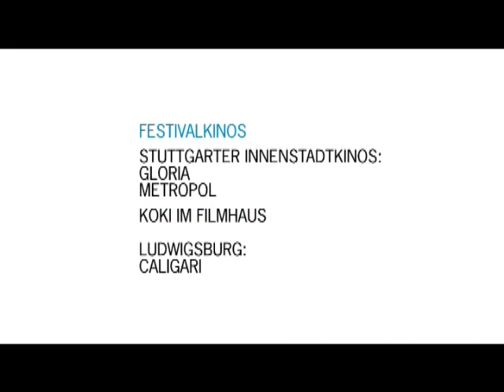Vaquinhas 01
Uma das 6 animações, que anunciaram o sfestival de anime em Stuttgart em 2006, lindamente produzidos e usando o Gelatto da Nvidia. Excelente trabalho!!
"kuhfo" - animated shorts for the International Trickfilm Festival, Stuttgart
Designed & Directed by Hannes Appell and Holger Wenzl
Technical Director: Sebastian Schmidt
Sound Design: Chris Bremus
Producers: Olli Dressnandt and Max Penk
Film Akademie, Baden-Wuerttemberg